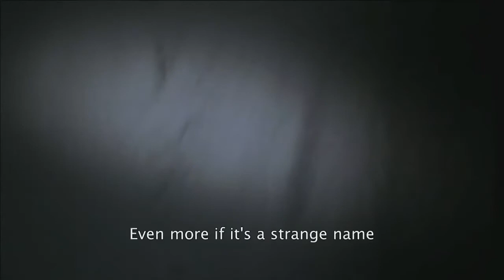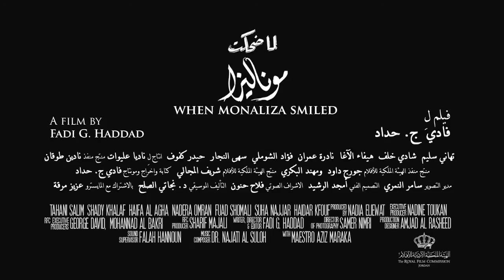3. Official Selection AWFF 2013 - WHEN MONALIZA SMILED (European Premiere)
Directed by: Fadi G. Haddad
Cast: Tahani Salim, Shady Khalaf and Haifa Al-Agha

Synopsis: 'When Monaliza Smiled' is a romantic comedy about a love story between Jordanian Monaliza, and Egyptian Hamdi, set in present day Amman among a community of nosy stereotypes and quirky characters. Monaliza, a 37-year-old Jordanian woman unable to draw a smile, grew up with her grumpy, older, unmarried, agoraphobic sister, Afaf. After a 10 years wait, Monaliza finally gets a job in an archaic government department where she meets Hamdi, the jolly Egyptian tea guy. On her journey of transformation, Monaliza is confronted by a community of nosy and quirky stereotypes from the heart of the colorful city, Amman. The film has been selected for the New Zealand International Film Festival among others.